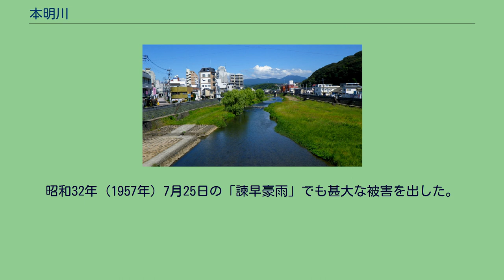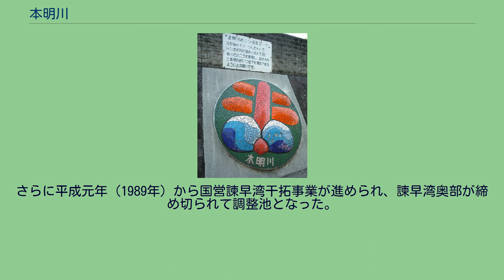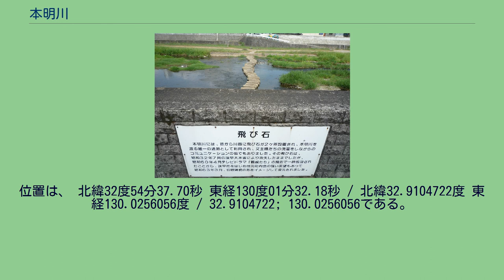本明川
本明川のシンボルマーク 本明川の飛び石 かつて本明川に架かっていた諫早眼鏡橋。
現在は諫早市高城町の諫早公園内に移設されている。
本明川（ほんみょうがわ）は、長崎県の多良山系南斜面から諫早市街中心部を流れ、諫早湾（有明海）に注ぐ川である。
長崎県内では唯一の一級河川である。
2008年4月25日より諫早湾干拓調整池と調整池への流入河川も「本明川水系」に組み込まれ、流路延長・流域面積とも長崎県第1位となった。
流域の大部分は諫早市に属するが、調整池の南部は雲仙市にも属する。
上流部に本明川ダムが建設中である。
昔は「大川」（うーかわ）と称されていたが、享和3年（1803年）ごろから「本明川」と呼ばれるようになった。
ただし、「本明川」の名称の由来については明確なものが残されていない。
多良山系の南にある五家原岳（標高1,058m）南西麓を水源とする。
上流部は山麓に深い谷を刻み、急斜面を南西に流れ下る。
南へ向きを変えると斜面は緩やかになり、富川・湯野尾川・目代川などの支流が次々と合流する。
諫早市街地では天満町・宇都町で東に向きを変え、諫早市中心部を緩やかに流れる。
市街地を抜けた河口近くの干拓地では福田川・半造川・長田川などが合流し、諫早湾干拓調整池に注ぐ。
中・下流域の諫早平野、および諫早湾奥部の干潟を干拓した干拓地はおもに水田に用いられ、長崎県有数の穀倉地帯となっている。
川・用水路・河口干潟にはさまざまな生物が見られるが、河口干潟の生物相は諫早湾干拓事業により大きく変化した。
流域の産業や生物については、干拓の里資料館・干拓の里水族館・諫早市郷土館・森山郷土資料館などで展示が行われている。
上流域の急流に対して中・下流域は流れが緩やかになり、多くの支流が狭い地域に集まるため排水不良になりやすい。
江戸期・寛永年間からしばしば洪水の記録があり、元禄12年（1699年）の元禄水害では死者487人を出し、現在の宇都町・天満町付近にあった諫早の集落が現在の位置へ移動することになった。
また、富川渓谷の五百羅漢像は死者供養と災害防止祈願のために伊佐早茂晴の命により宝永6年（1706年）に作られたものである。
昭和32年（1957年）7月25日の「諫早豪雨」でも甚大な被害を出した。
諫早豪雨以降は川幅拡張・眼鏡橋移設・橋の桁上げなど河川改修が相次いで行われた。
また、毎年7月25日には死者の慰霊のための川まつりが開催されている。
かつて本明川は急勾配のまま諫早湾へ注いでいて、河口部で合流する長田川や半造川は独立した河川だったと考えられている。
急流や諫早湾の潮汐が運ぶ堆積物によって河口干潟の陸地化が進み、さらに人の手によって干拓が進められた結果、隣接した川が支流になった。
さらに平成元年（1989年）から国営諫早湾干拓事業が進められ、諫早湾奥部が締め切られて調整池となった。
これに伴い平成20年（2008年）から調整池とその流入河川（諫早市高来・森山地区および雲仙市愛野・吾妻地区）も「本明川水系」となった。
本明川の河口は干拓調整池の北部排水門とされ、流路延長は21kmから28kmへ、流域面積は87km2から249km2へ拡大された。
本明川の上流部に本明川ダムが建設中である。
位置は、 北緯32度54分37.70秒 東経130度01分32.18秒 / 北緯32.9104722度 東経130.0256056度 / 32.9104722; 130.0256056である。
諸元は次の通り。
これまでの経緯は次の通り